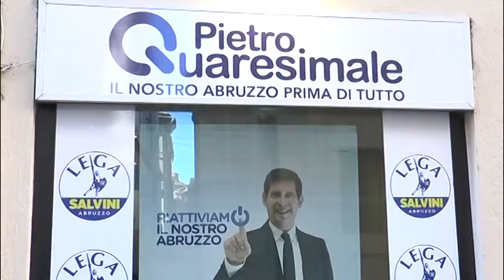Regione - Quaresimale il più votato del centrodestra